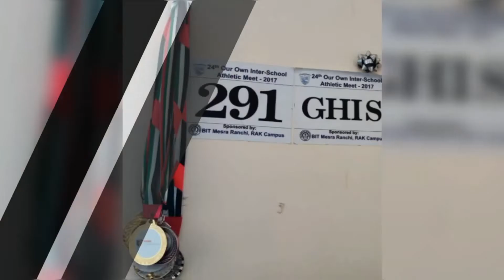My Home Tour - Teaser | A Good Time With Madhu..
Hi friends today my video is about my Home Tour Teaser.. I Hope u will like my video..😊 Tommorow I will upload my actual Home Tour.